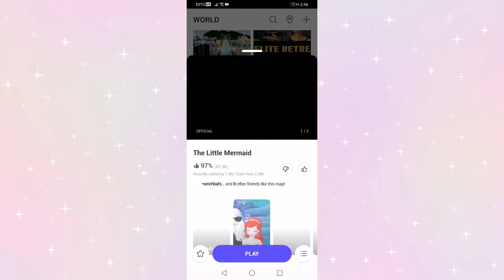Part 2: Free Items in Little Mermaid Map// Zepeto World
Zepeto Username: @myls
Ask me personal/zepeto/youtube related [Do not ask for gifts or zem tutorial]

NOTE:  YOU CAN SHARE BUT NOT ALLOWED TO CROP/REPOST IT